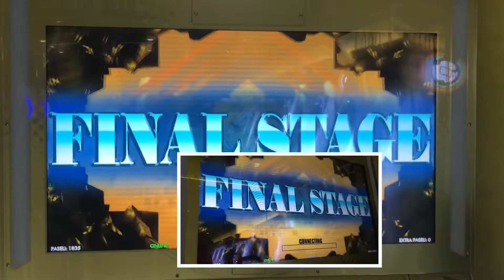AAA【DDRA20PLUS】starmine【WAVE】 DDR DDRA20PLUS 町田ラウンドワン 2021年7月13日